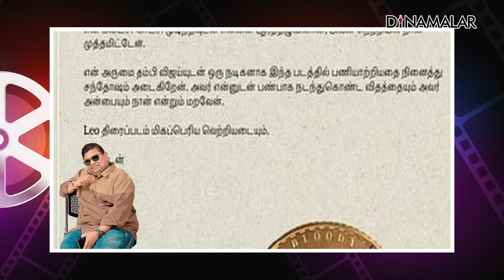லியோ படப்பிடிப்பை முடித்த மிஷ்கினின் நெகிழ்ச்சி கடிதம்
லியோ படப்பிடிப்பை முடித்த மிஷ்கினின் நெகிழ்ச்சி கடிதம்leo